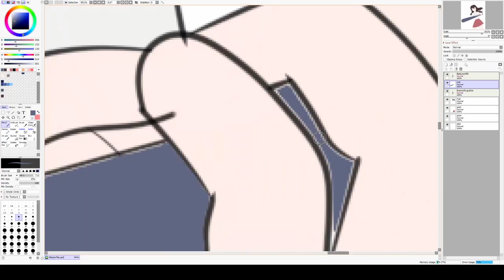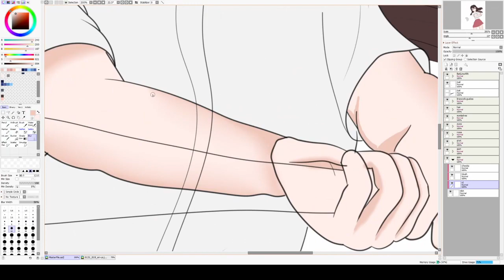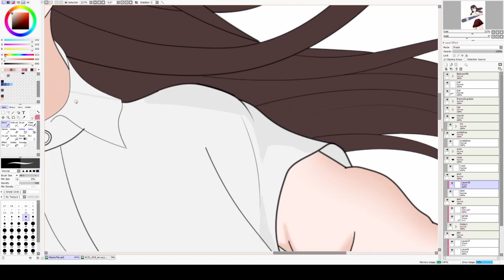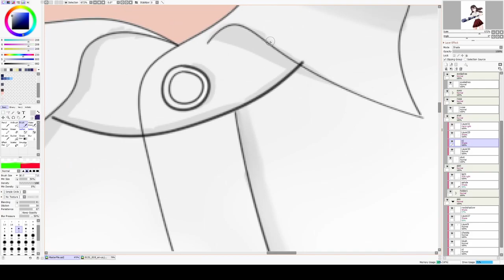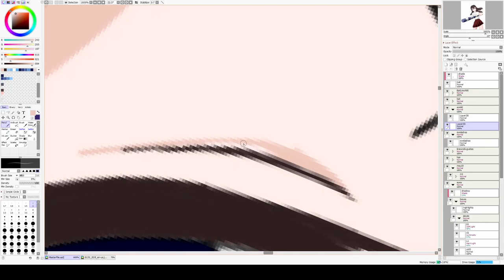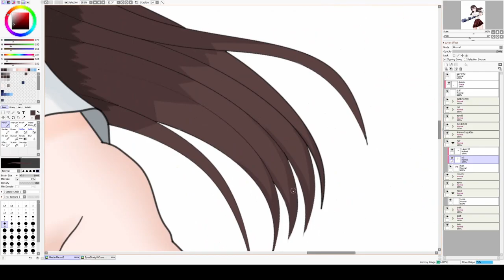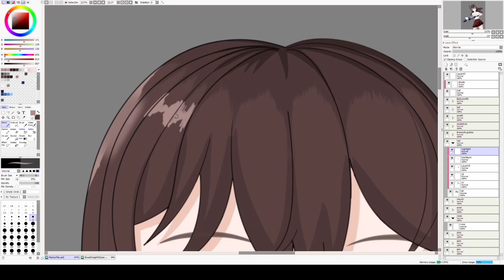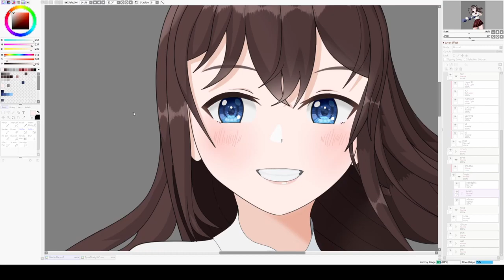[SAI] SPEEDPAINT Anime Girl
SPEEDPAINT / SPEEDCOLOUR

Character: Annie

 ♦ Hello!
If you want to learn how to draw an anime girl watch this video! :) I had a ton of fun drawing this illustration, and would love to do more sports themed drawings in the future.

Music: Bad Habit, Mona Lisa, Jack and Jill - all from Sinnon channel (I'm a big fan)